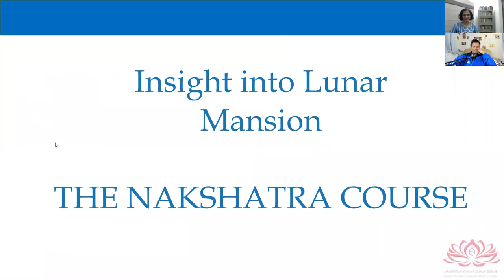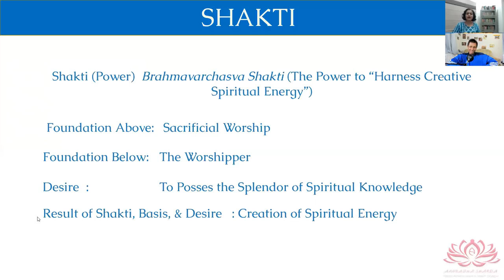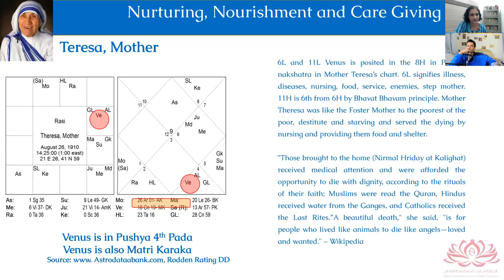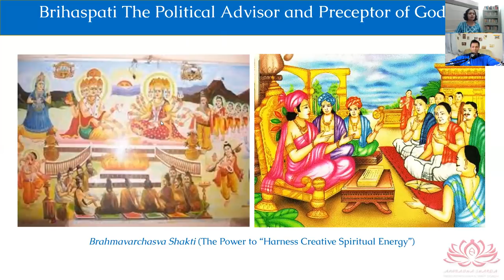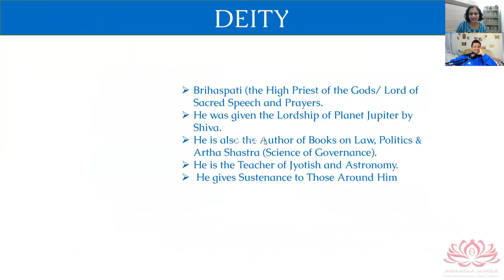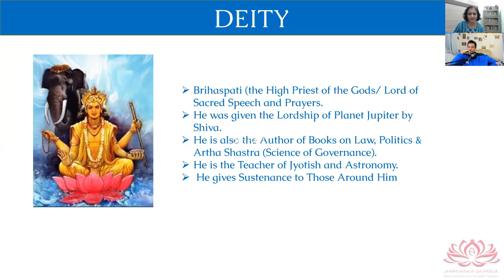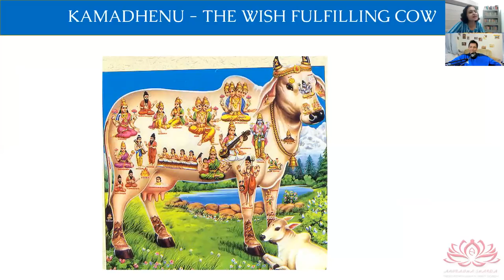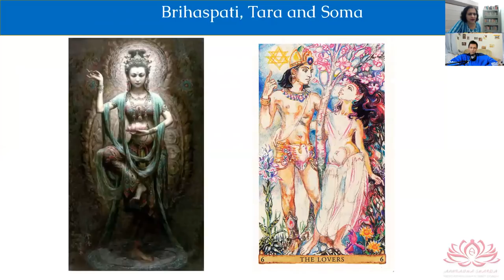Pushya Nakshatra secrets by Anuradha Sharda - Part 1/3 - Stars/Shakti/Teresa/Brihaspati/Kamadhenu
We discuss Pushya Nakshatra secrets by Anuradha Sharda - Part 1/3 - Stars/shakti/Teresa/Brihaspati/Kamadhenu.